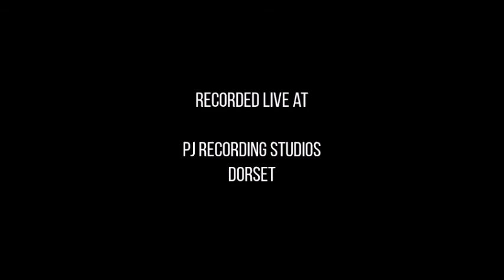Lumineers - Ho Hey - Live Acoustic Cover by Ben Court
Live acoustic cover of Lumineers 'Ho Hey' by Ben Court

Guitar, Vocals and Stomp recorded live at PJ Recording Studios, Dorset. (Ho Hey BVs overdubbed).

Facebook.com/BenCourtMusician
Instagram.com/BenCourtMusician